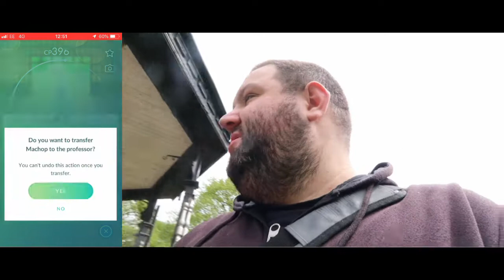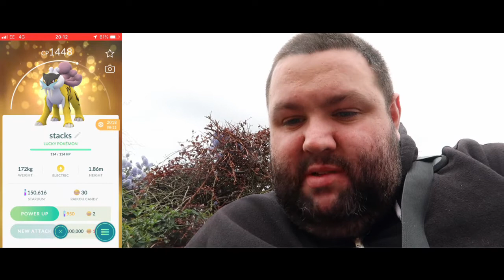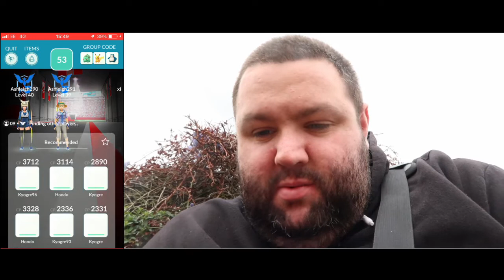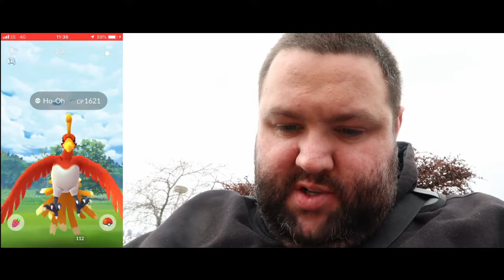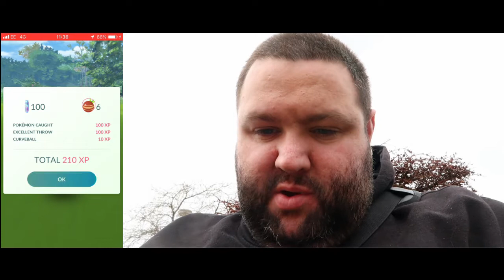Pokemon Go! my first MESPRIT, its a tough one to throw at!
AH MORNING! misprint is here! lets go get involved. plus, see how i did during the earthday event.